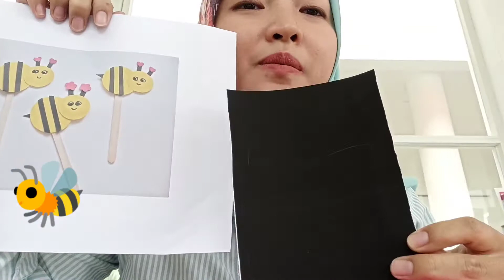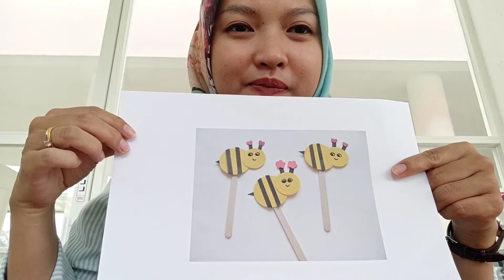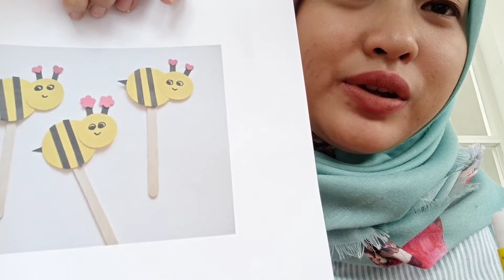GaussianTV: | Art and Craft 'Bee' | Easy to Make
Hai Primary 1.
Please watch the video and follow every instruction.